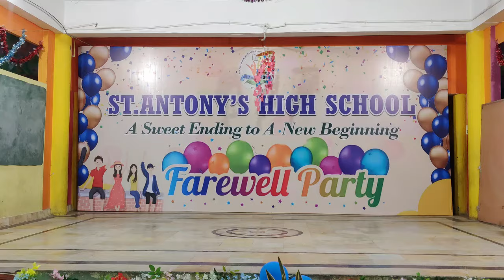Dance performance by our students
St.Antony's E.M High School, Porumamilla